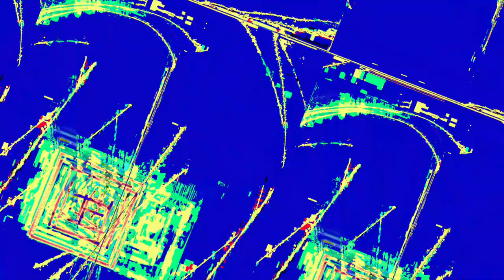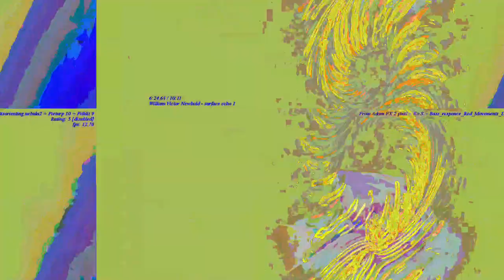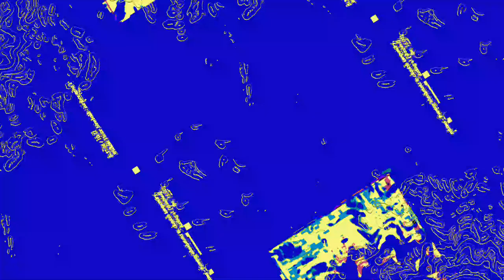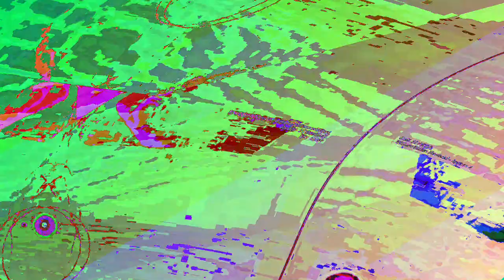[EPILEPSY WARNING] Movie 23 06 11 06h59m39s